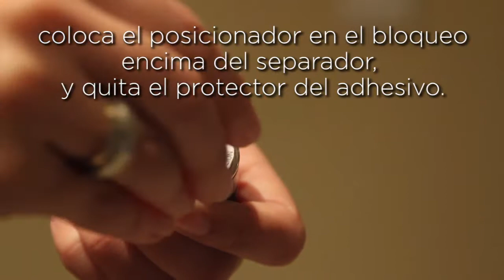Instalación Magnetolock V2.0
Vídeo de instalación Magnetolock V2.0